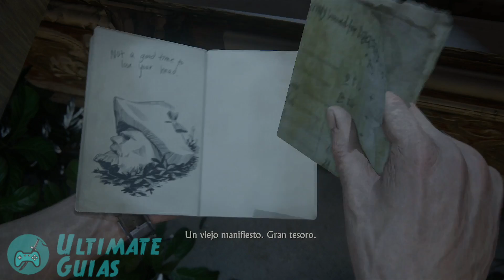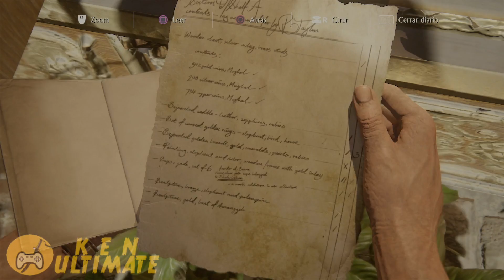UNCHARTED 4 / Cap15 / TODOS los Coleccionables (tesoros, notas, conversaciones) / ULTIMATE GUÍAS